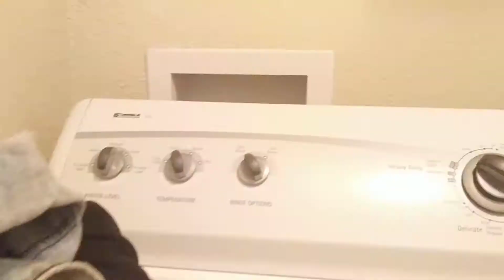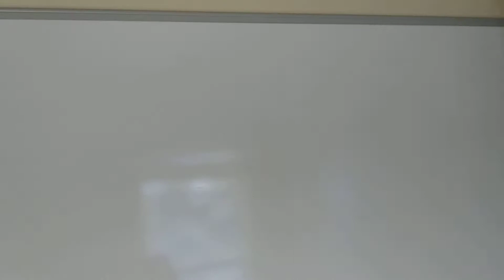Tour pela minha "casa" nos Estados Unidos(EUA)( Tour of my "home" in the United States (USA))